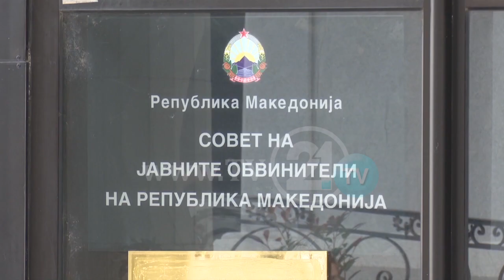NJË VIT PPS, PAS DY DITËVE, RAPORTI I DYTË NË KUVEND